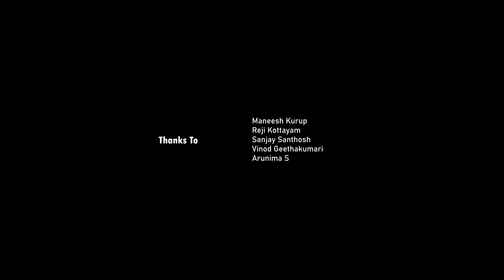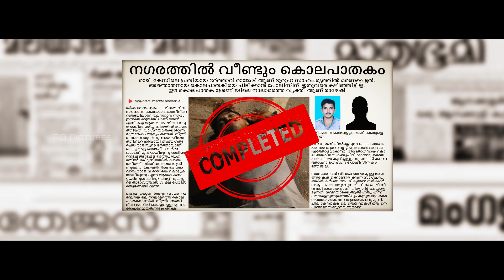നമ്മൾ ഓരോരുത്തരിലും ഉണ്ട് ഈ നാടിൻ്റെ മാറ്റം | MASK WebSeries | Episode 1 | Vijith Venugopal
Story, Cuts & Direction  Vijith Venugopal
Produced by  RB Pictures
DOP  Kishore Kichu
Associate Director  Aneesh Ramesh
Production Controller  Renjithlal
Backgroundscore  Adwaid
Assistant Directors  Sreenath Marar, Anshad Thettichira, Sidik A
Production Executive  Praveen Suresh

Cast - Episode 1
Shan K
Syam Prakash

Special Thanks to  Maneesh Kurup & Vellarikkapattanam Team